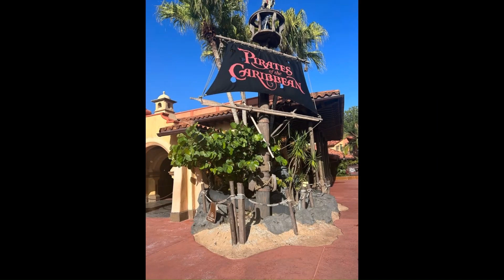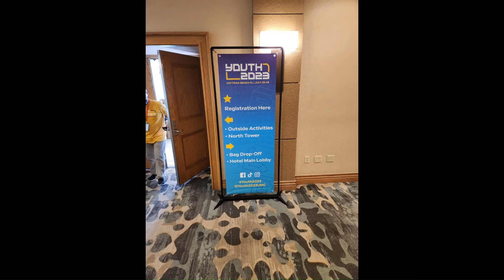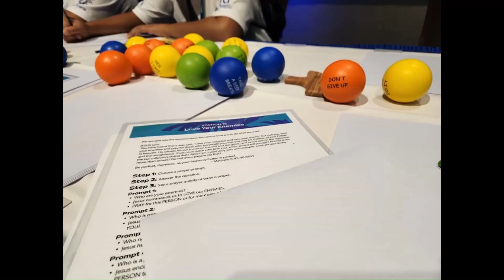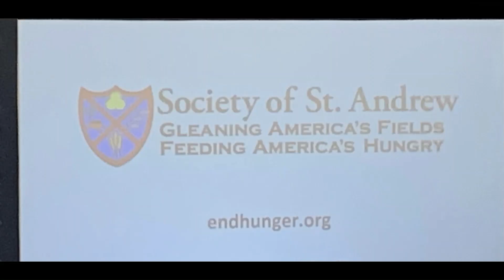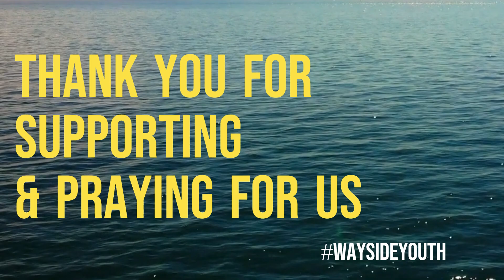Youth 2023 Video Recap | Wayside & Sand Hill UMC Youth!